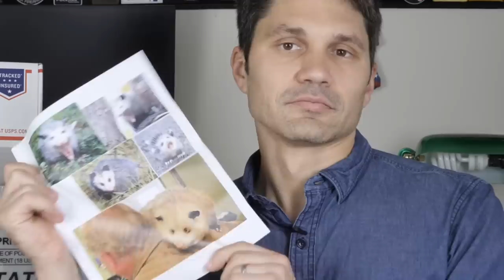Mailroom #25: The PEN-15 is Hard on its Way (NSFW)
In this episode of TFBTV, James Reeves opens and reads your shitty email and packages before he flies to certain death in Medellin, Colombia.

In this episode, we received items from:
Bashtiya.eu – Awesome patches and shirts from Europe.
H3dsolutions.com – 3D printed Glock nunchuks and other 3D printed items.

««« G-U-N-S IN THIS VIDEO »»»

- Ventura Munitions